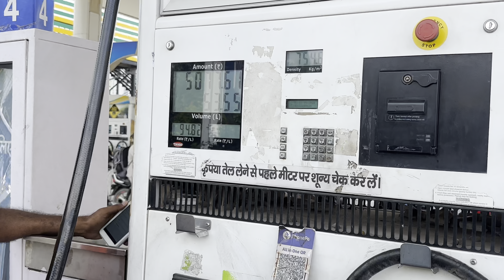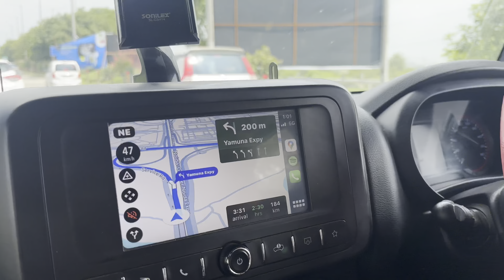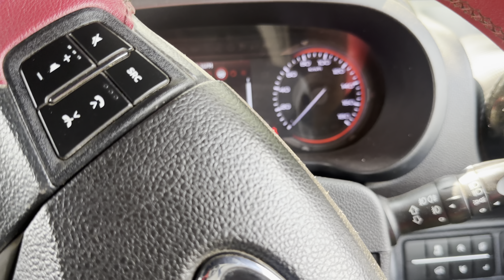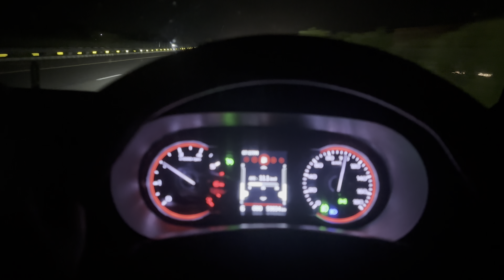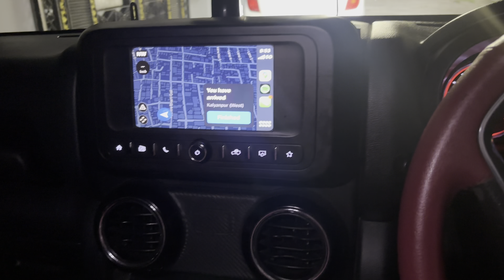600kms Non stop with Family | Delhi to Lucknow Roadtrip by car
delhi to lucknow by road,
delhi to lucknow,
delhi to lucknow by car,
lucknow to delhi by road,
delhi to lucknow by road on bike,
delhi to lucknow road trip,
delhi to lucknow by road via yamuna expressway,
delhi to lucknow by road on car,
lucknow to delhi,
lucknow to agra,
delhi to gorakhpur by road,
agra lucknow expressway,
delhi to varanasi by road,
delhi to agra by road,
delhi to lucknow by bus,
delhi to bihar by car,
delhi to lucknow on bike

Hey my Name is Zamir Bhat, I upload Travel videos on every Saturday.